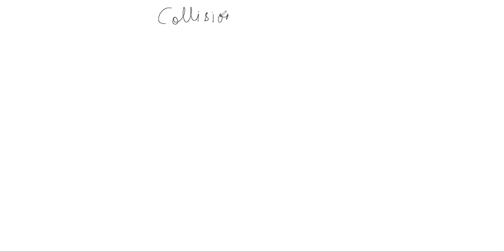Work Energy and Power Lecture 11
Video from Physics Concepts
Elastic collision in one dimension